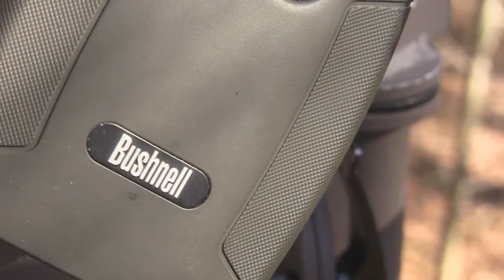REDEMPTION.wmv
Redemption comes for Amazon Rain Chicken Productions!!!